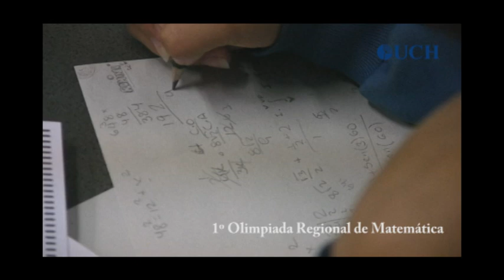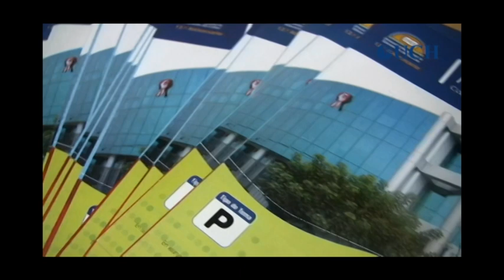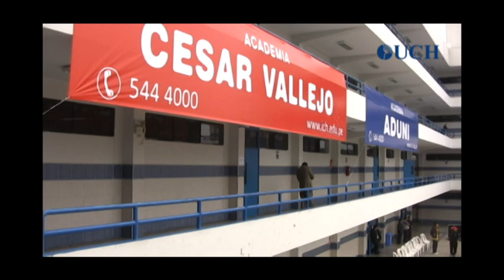Examen 1º Olimpiada Regional de Matemática